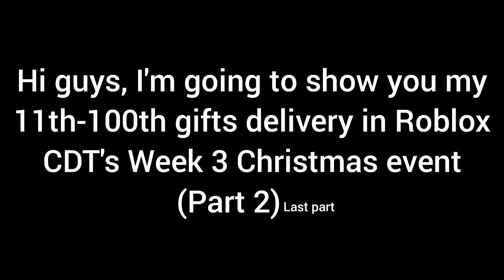Roblox Car Dealership Tycoon | (Part 2) Complete delivery all 100 gifts in CDT's Week 3 Xmas event